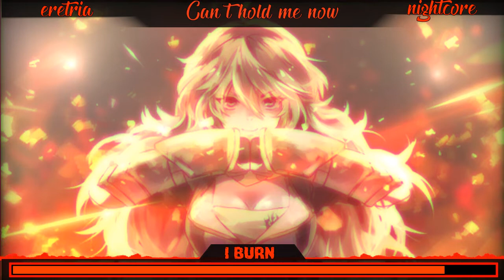I burn - nightcore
canción original: I Burn By Jeff and Casey Lee Williams with Lyrics
Audio: Audacity
Pic: yang xiao long (RWBY)
Link Pic: ?
vídeo: After effects CS6
description:
Solo soy una chica tras una pantalla que busca entretener a la gente haciendo vídeos de
nightcore por pura afición.

Si queréis que haga alguna canción en especial solo tenéis que decirlo en los comentarios del
ultimo vídeo subido o decírmelo por twitter y lo are con gusto.

I&#39;m just a girl after a screen that seeks to entertain people making videos of nightcore.

If you want me to do a special song, you just have to say it in the comments of the last
uploaded video or tell me about twitter and I&#39;m happy to do it.